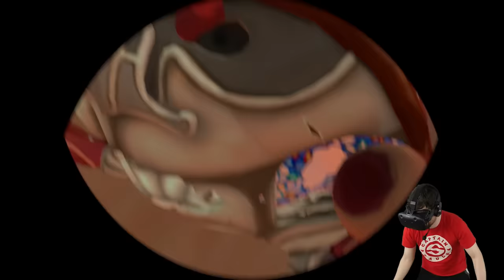WOLVERINE CLAWS - Gorn (VR) Funny Moments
I can finally be Canada's greatest superhero! Wolverine has come to Gorn.